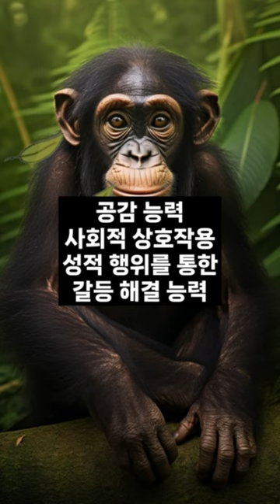지구상에서 가장 똑똑한 지능이 높은 동물 TOP 10